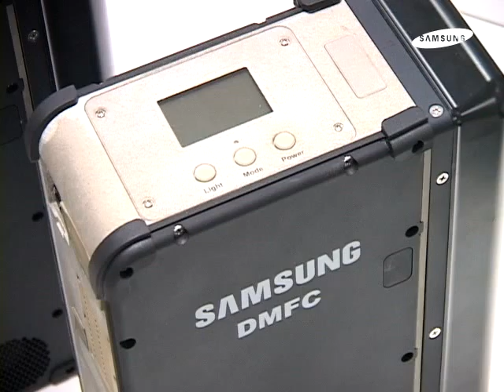3-2-2_Fuel_Cell.mp4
SAIT Research Domain : Fuel Cell